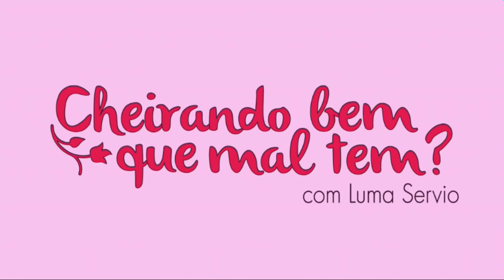Mais Elogiados Do Mês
CAIXA POSTAL:
LUMA SERVIO

IN THE BOX PERFUMES
Cupom LSINTHEBOX
THIPOS
Link Para Entrar No Site da Thipos:

Usem o Cupom Para DESCONTO: LUMAVIP para 20 reais de desconto!

NUANCIE
Usem o Cupom Para

PROHALL COSMETIC

Perfumes SACRATU KYPHI
EAU DE MALLU
(Maria Luiza)
MAC DECANTS

CLASSIQUE IMPORTADOS

PERFUMES IMPORTADOS A PREÇO DE ATACADO

PARFUN PERFUMES
5X SEM JUROS
Cupom LUMAVIP
FRETE GRÁTIS A PARTIR DE 180 REAIS

Perfumes PARIS RIVIERA

Cupom LUMA20
MARY KAY - CONSULTOR ABNER

(PagSeguro, MercadoLivre...)
GIRA OFERTAS:
RJ - acima de 350 reais frete grátis,
SP - acima de 300 reais frete grátis,
Resto do Brasil acima de 550 reais frete grátis

* Wpp da Cristiane Gonçalves 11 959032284
LOJA PLIE:
FIORUCCI
EUDORA
Luciana Gonzaga Revendedora